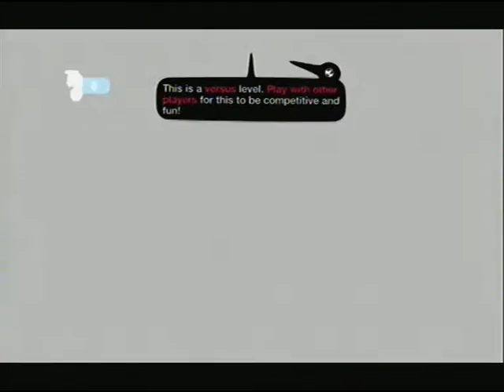LittleBigPlanet 2 Kung Fu Dragon 2D